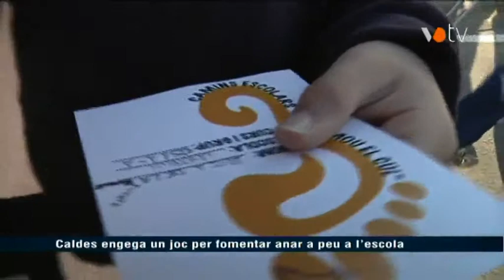VOTV - Caldes engega un joc per fomentar anar a peu a l'escola